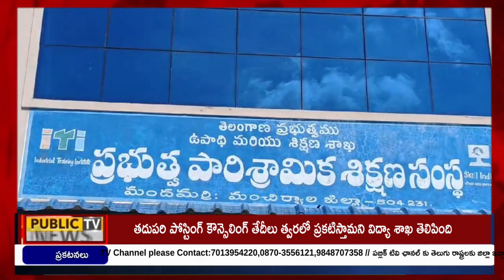NEWS BULLETIN || 16 - 10 - 2024 || Public TV Telugu